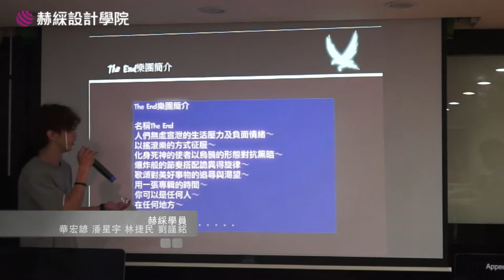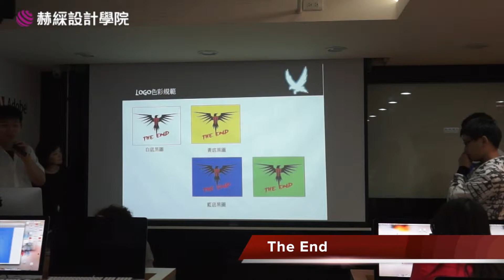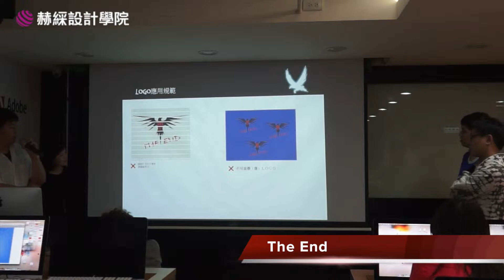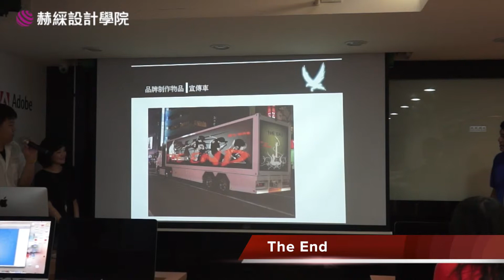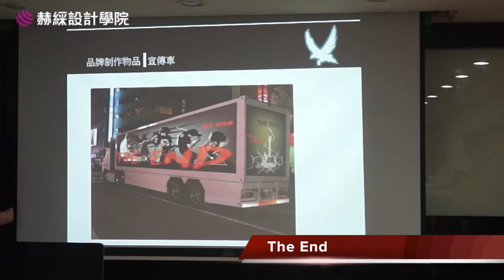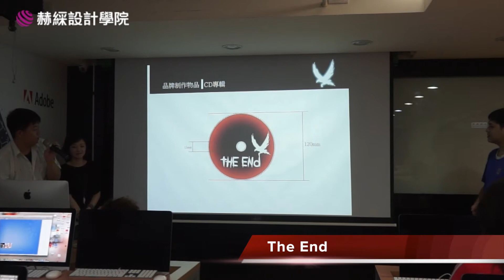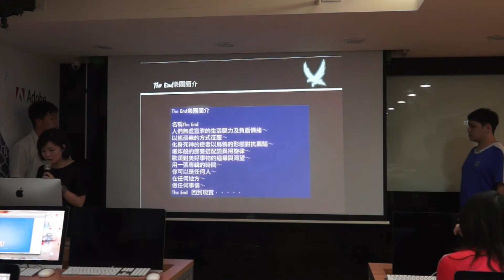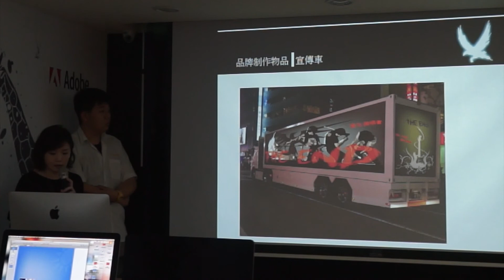赫綵Appedu,The End,Rita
by student 華宏諺 潘星宇 林捷民 劉謹銘 / 化身死神的使者以烏鴉的形態對抗黑暗